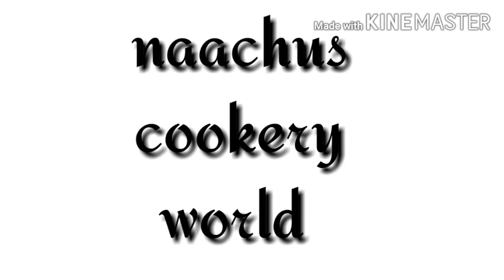നവര മീൻ ക്ലീൻ ചെയ്തു കറി വെയ്ക്കാം||How To Make Trivandrum style Fish curry||Rec:145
Hell friends Trivandrum style fish cleaning & fish curry